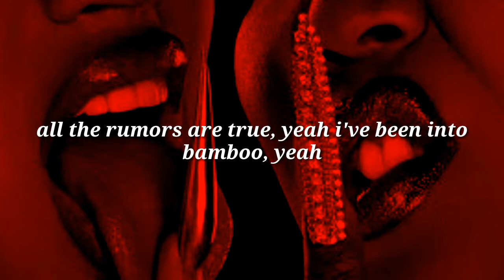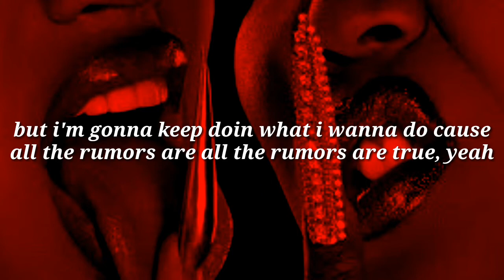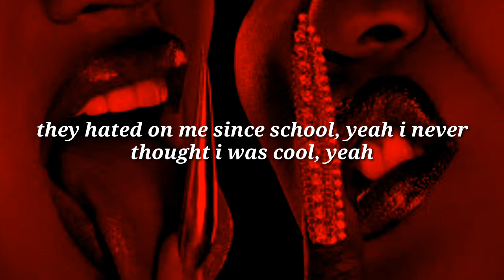lozzo - rumors feat. cardi b (lyrics)